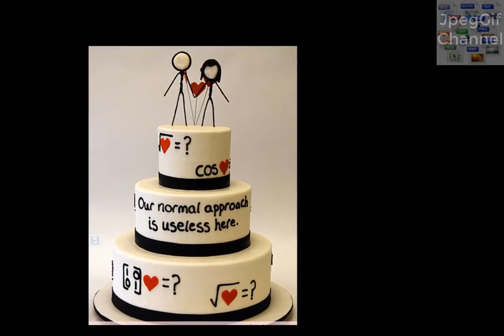Birthday Cakes Design Ideas │Most Beautiful ♥ 2018 ♥ (HD1080p)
You will get more new videos in JPEG / GIF / Urdu / Hindi.

Here you can find birthday cake for boss, wedding cake bright colors and summertime wedding cake, they are few of cool photos related to Bright Colored Beach Wedding Cakes. Whereas few of frills added, firm taste on every wedding cake can clarify each bakers characteristic. Want to view more comparisons? you can see these beach wedding cake, mermaid birthday party cake and bright colored wedding cake indeed. Maybe you can grab some of them as examples to raise your expertise when adorn a cake.
Best VIDEOs are:
Mind Blowing Shadow Art │Most Beautiful ♥ 2018 ♥ (HD1080p)
Mind Blowing 3D Beach Art │Most Beautiful ♥ 2018 ♥ (HD1080p)
Mind Blowing Unique HD Wallpapers │Most Beautiful ♥ 2018 ♥ (HD1080p)
Amazing Food Art Design Ideas │ Interesting │Most Beautiful ♥ 2018 ♥ (HD1080p)
Amazing Chocolate & Sculptures Compilation │ Most Beautiful ♥ 2018 ♥ (HD1080p)
Futuristic Buildings Architecture Design │ Most Beautiful ♥ 2018 ♥ (HD1080p)
Beach Amazing Wallpapers │ Most Beautiful ♥ 2018 ♥ (HD1080p)
Eye Makup Art – Creative & Inspiring (HD1080p)
Latest Beautiful Stylish Designs of Ladies / Girls Heels
Amazing Wedding Cakes Ideas / Style / Decorating
Amazing / Latest Mehndi Designs
3D Abstract Wallpapers
3D Amazing Wall Art
"THIS CHANNEL DOES NOT PROMOTE OR ENCORAGE ANY ILLEGAL ACTIVITIES, SOME IMAGES / PICTURES ARE USED AS ILLUSTRATIONS FOR EDUCATIONAL PURPOSE UNDER FAIR USE - All images and videos used are in Public Domain."